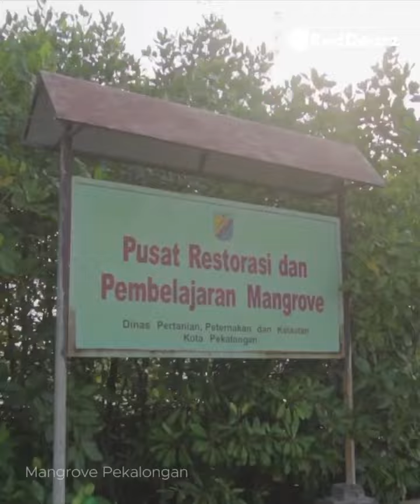Tempat Wisata di Pekalongan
Halo!
Kalau di sini ada yang mau cari tempat menginap utk liburan, team bonding
kantor, ngekos, apartemen bulanan, dsb, hubungi aku yaa.
Aku terkoneksi dengan lebih dari 2,000 properti se-Indonesia loh!
Propertinya ga hanya hotel budget dan luxury, tapi ada juga villa, apartemen,
kos-kosan jugaa.
Harganya pun start dari 150rb per malam loh! Oke banget kaan